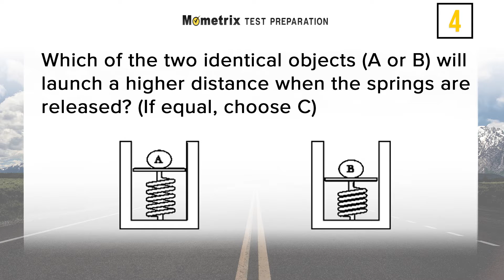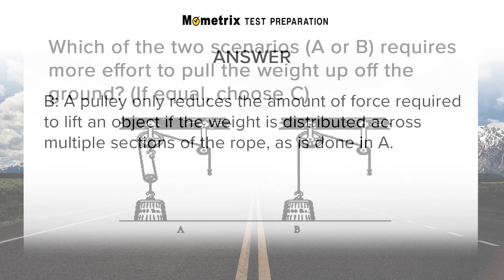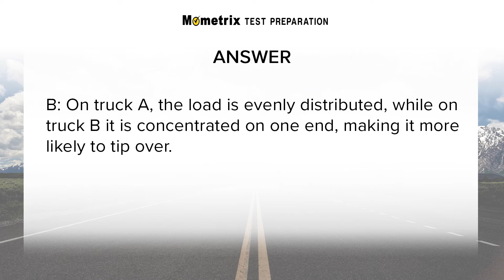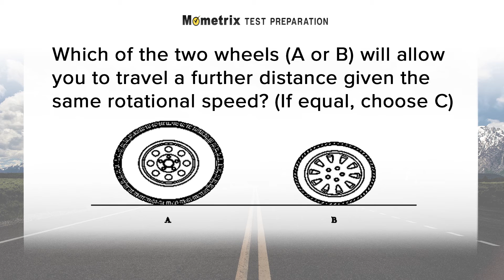Plant Operator Selection System Study Guide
Use this POSS Practice Test video to get a head-start on your POSS Exam.  Our original research into the Plant Operator Selection System (POSS), offered by the Edison Electric Institute (EEI), reveals the specific content areas and the essential skills that are critical for you to know on the POSS Test.